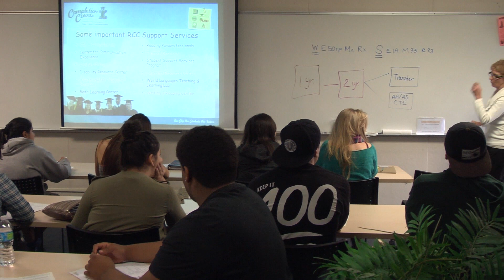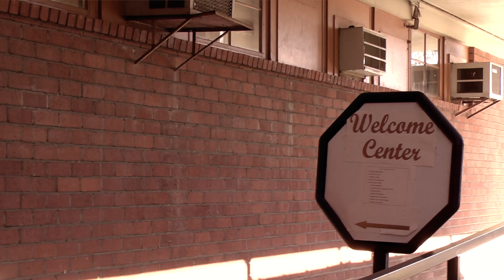Riverside City College Welcome Center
Riverside City College Writing and Reading Center. Directed and edited by Simei Pulu. Special thanks to RCC's Film, Television and Video department. This video was produced with support from a U.S. Department of Education Developing Hispanic Serving Institutions -- Title V grant awarded to Riverside City College.